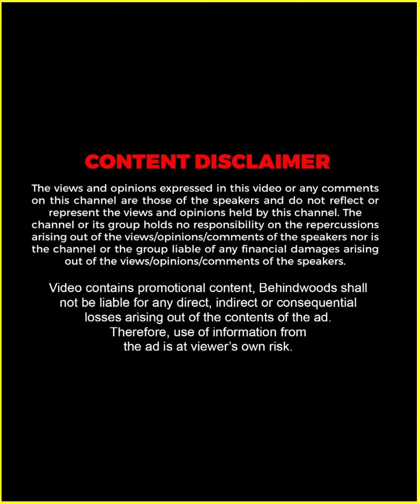"അതുംകൂടി ഇട്ടപ്പോൾ ഈ Room -ൻ്റെ ഭംഗി പോയി" 😅 | Sreya Jayadeep-ൻ്റെ കൊച്ചിയിലെ Flat